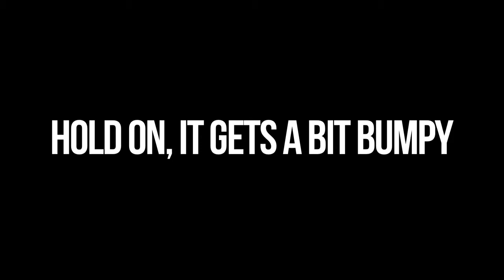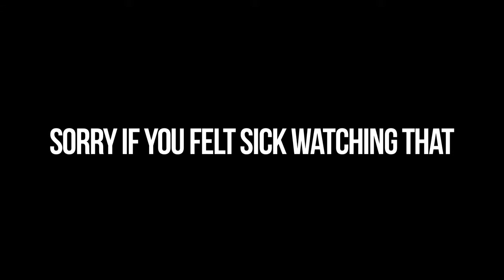Kid Karoshi (Live) | Instrumental Sessions (Part 1 of 3) | London, UK | 2014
Part 1 of Kid Karoshi's instrumental sessions. Ever wondered what an instrumental Kid Karoshi rehearsal looks like? Yes? Oh, No. Well, anyway here's a live video of Kid Karoshi writing and practicing a new song (Instrumental #001) in January 2014. Using Ableton Live & live Roland SPDS (George), Bass (Amir), Guitar & Keys (Jacob).

Yes it's completely live, and a new song, hence the concentration and (occasional) bum beats/notes.

Filmed at Alaska Studios, London by Ivan Madeira @ hentucky.co.uk